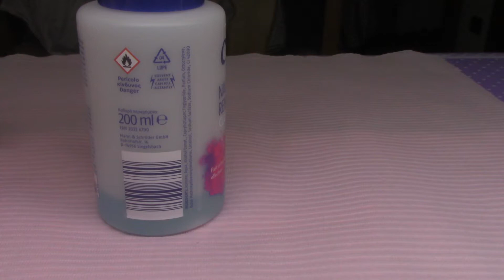PREPARAZIONE UNGHIA NATURALE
Pubblicato il 6 Nov 2017
IMPORTANTE dai un occhiata all'info box ⤵⤵⤵⤵⤵
Grazie per il tuo POLLICE in su 👍
Qui trovi tutti i prodotti che ho citato nel video:
Resolve

SEGUIMI TUTTI I GIORNI SUL SOCIAL

è il mio gruppo dei cumulativi.

IL MIO NUOVO GRUPPO DI ALIEXPRESS